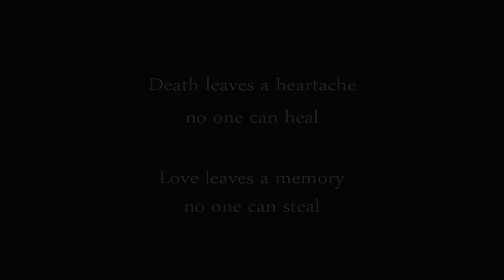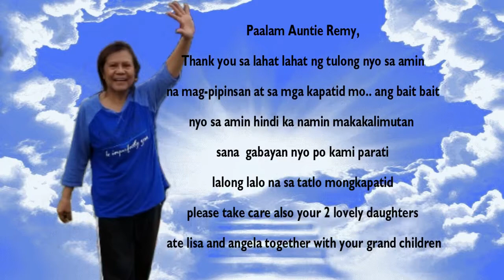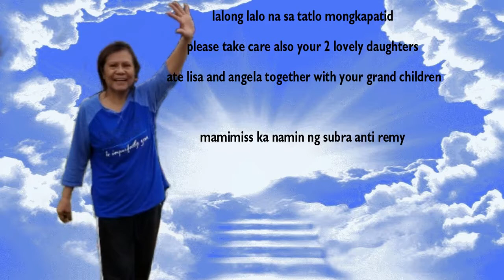In loving Memory of Remedios Watson Chandler November 17, 1948 - July 1, 2018